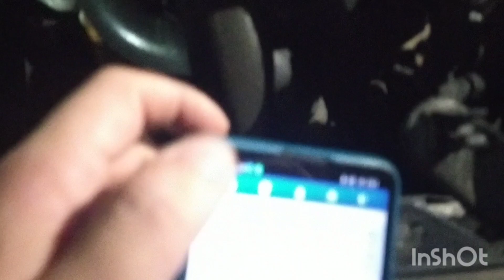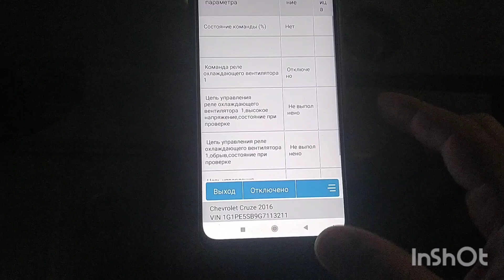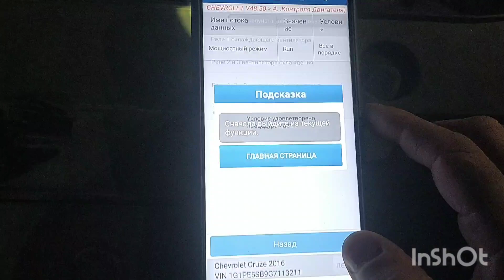Per (ventelyator) neye gore islemir? (ARXİV) | genc ustalar ucun | avtoblog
Per (ventelyator) neye gore islemir? | genc ustalara meslehet
Avtoblog
chevrolet cruze
Ventilyator duzeltmek
Ventelyator niye islemir
Masinin peri islemir
Soyutma peri islemir
Ventelyator islemir
Masinda per niye islemir
Masin qizdirir
müasir avtomobil ustası